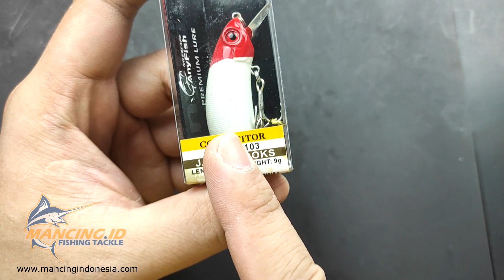UMPAN PANCING IMUT LARIS MANIS DARI ANYFISH ! KITA REVIEW SATU PER SATU WARNANYA ANYFISH COMPETITOR